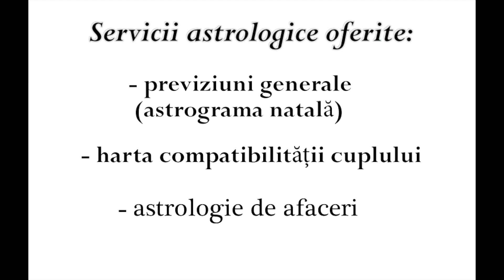Horoscopul săptămânii 13 - 19 Iulie 2020